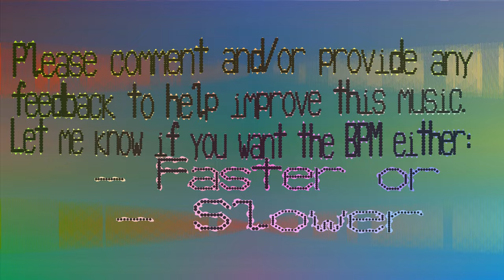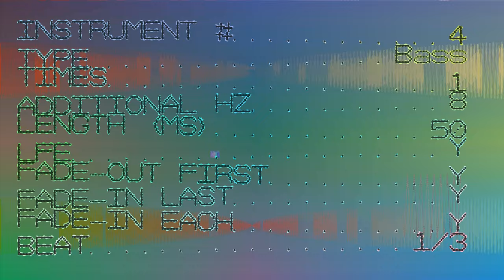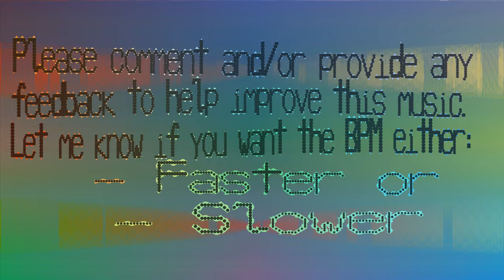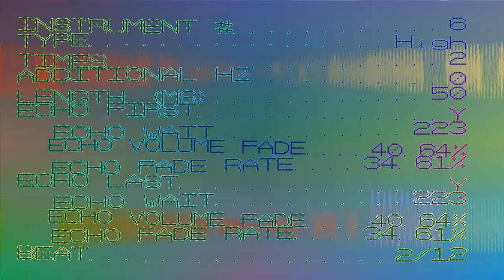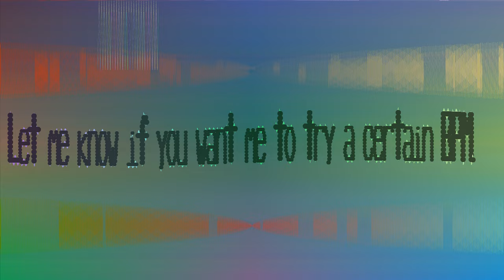1171 BPM Music - Zgiuyax - 1171 bpm